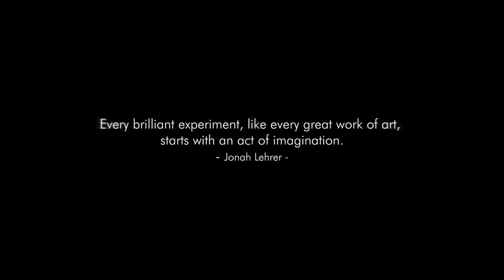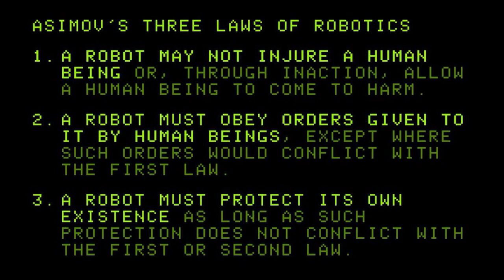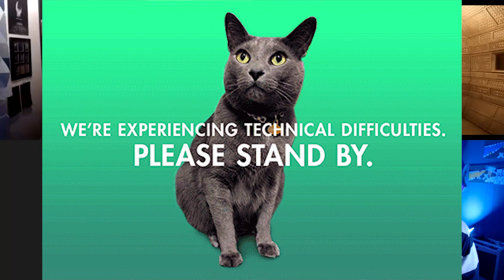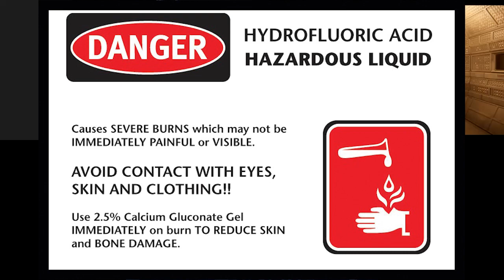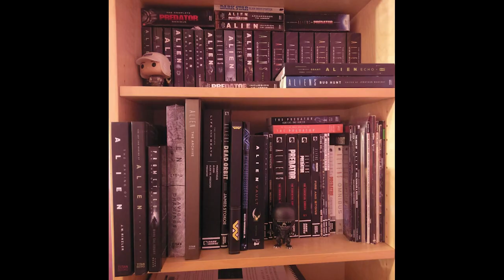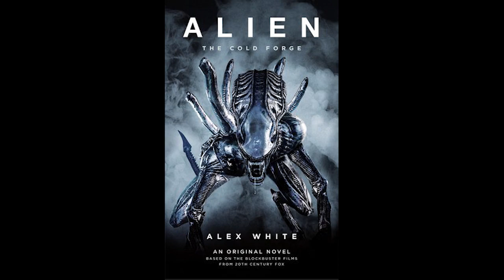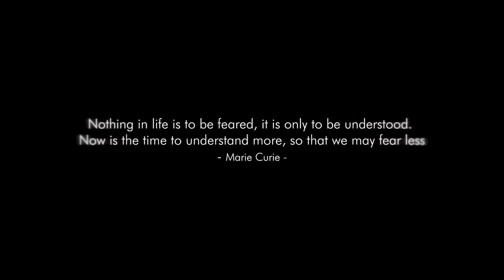UNMASKING The Lone Gunpeople with Alex White - Studio Yutani Exclusive